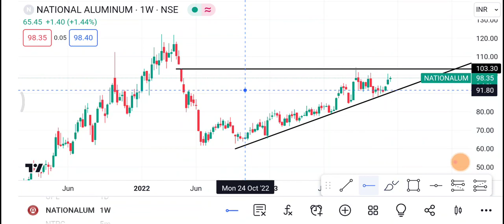🔴 Nalco Share 🔴 Nalco Share latest news | Nalco Share price today news